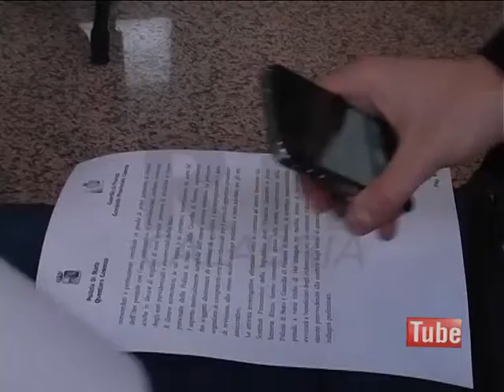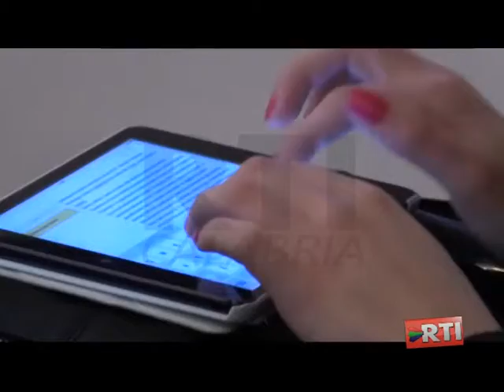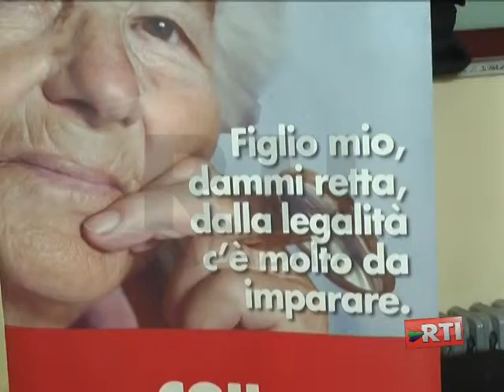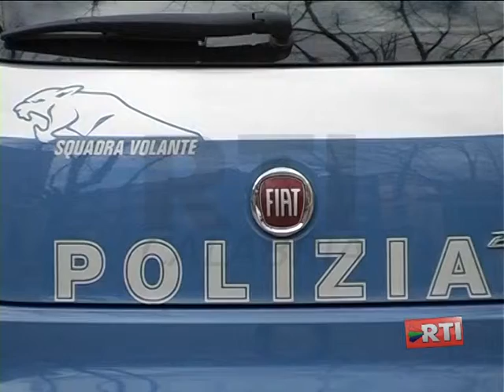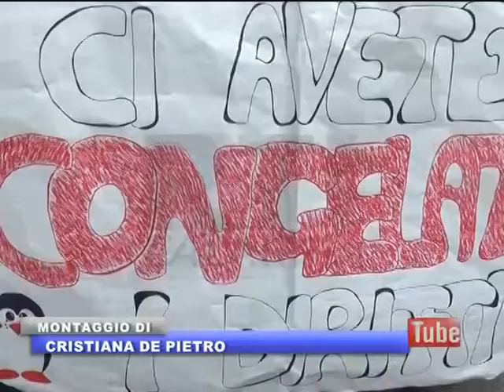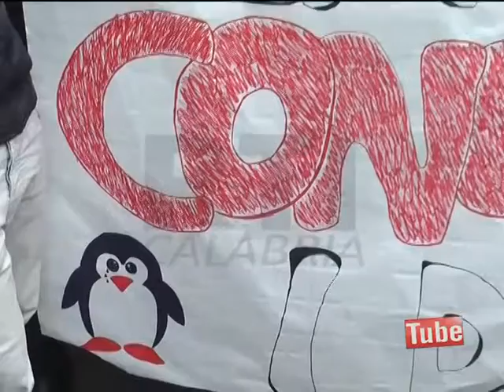RTI INFORMAZIONE 22 GENNAIO 2015